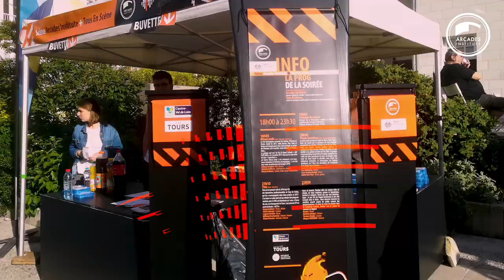Arcades Institute FDLM 2019 SOUTENEZ DES NOUVEAUX ARTISTES DE TALENT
Le 21 juin prochain, c'est la Fête de la Musique.
Arcades Institute organise une scène destinée aux nouveaux talents.
La fête de la musique est une occasion unique pour de jeunes musiciens de se produire sur une belle scène en plein cœur du Vieux-Tours.
Avec nous, soutenez l'émergence de nouveaux artistes tourangeaux de talent!
Au programme de cette soirée : Slam, Rap, Hip Hop ...
Vidéo : Cécile Jauzenque
Motion Design - graphisme : JP Jauzenque